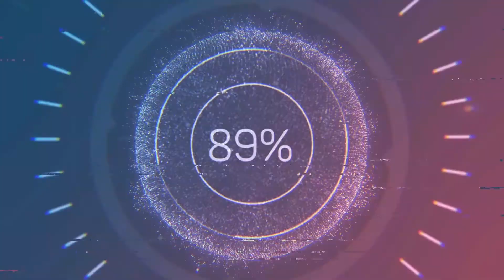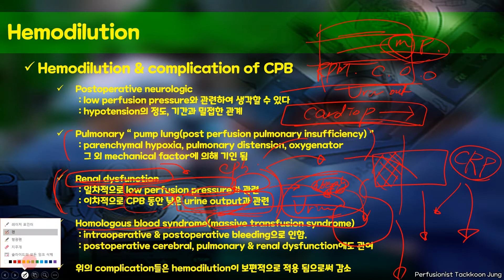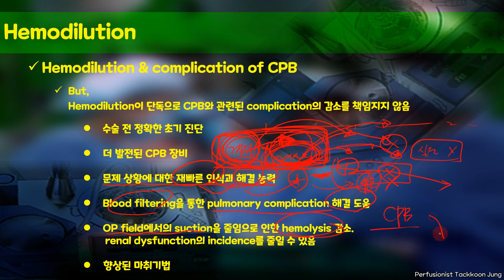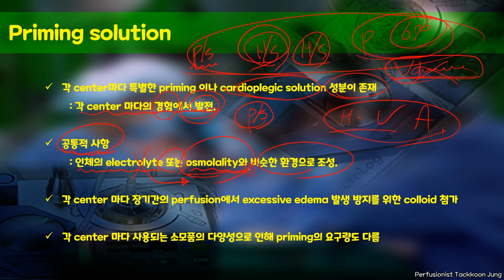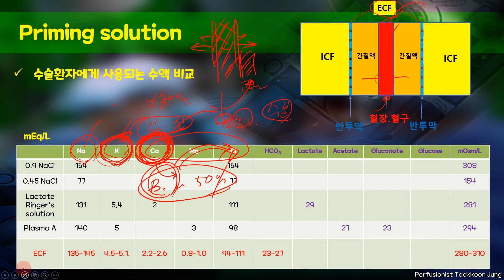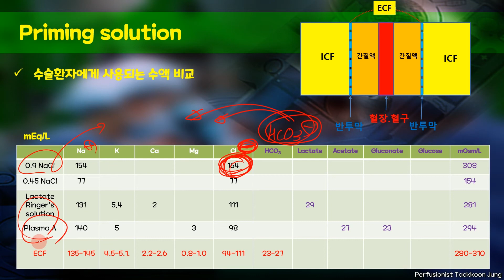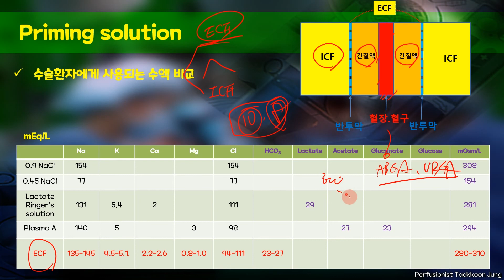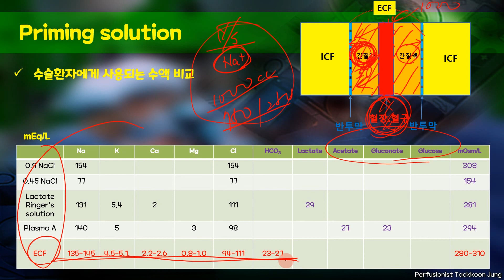HEMODILUTION and Retrograde Autologous Priming(RAP) PART 7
여러 종류의 인공 장치를 이용한 체외순환 과정에서는 불가피하기 crystalloid solution을 통한 인위적인 Hemodilution이 발생하게 됩니다.
Hemodilution으로 인해 발생되는 여러 가지 현상들에 대해 정확인 이해가 필요하다 생각하며 이런 현상으로 발생하게 되는 장점과 단점 및 단점의 해결 방법은 대표적으로 역행적 자가혈액충진법이라고 하는 retrograde autologous priming의 진행과정과 이런 절차중 발생할 수 있는 문제점들에 대해서 설명하는 동영상 강의 입니다.